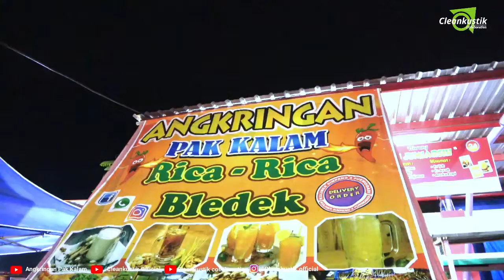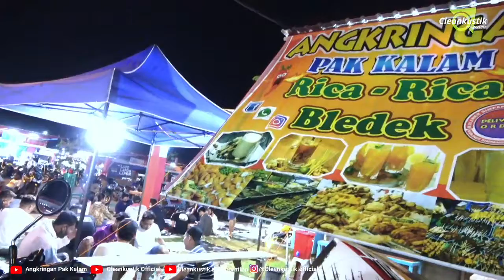RUMONGSO KERE B.A.B | Cover by mas blacky cleankustik angkringan pak kalam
Live angkringan pak kalam purwodadi taman kuliner simpang lima

lagu rumongso kere dari b.a.b ini enak banget ..gag bikin bosan di nyanyiin
mas blacky
cover akustikan cleankustik

For bussines wa pras 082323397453